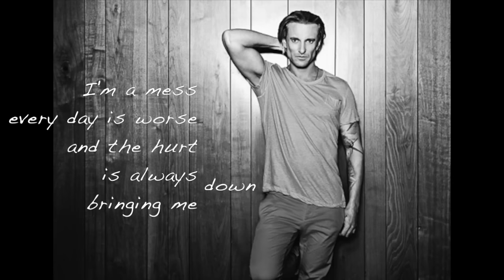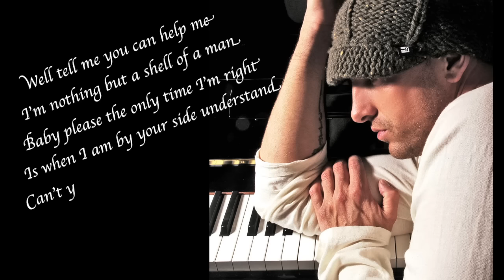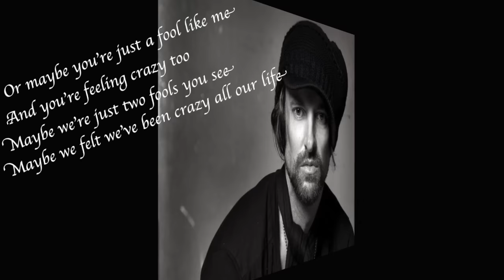Daniel Powter "Crazy All My Life"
Written by John Fields, Bleu & Daniel Powter
From Daniel's new album, "Turn On The Lights"